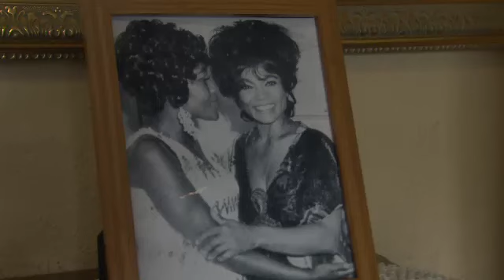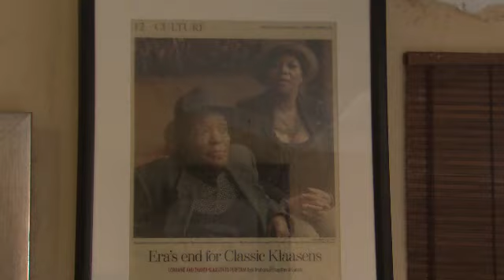SA pays tribute to Thandi Klaasen